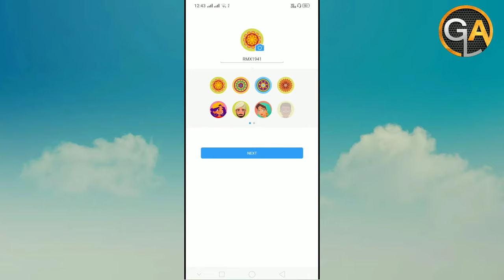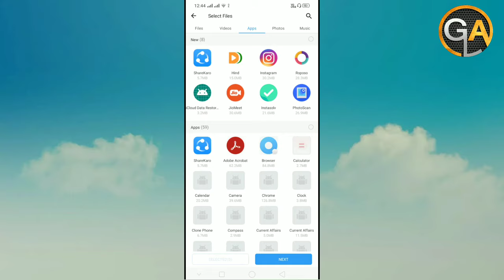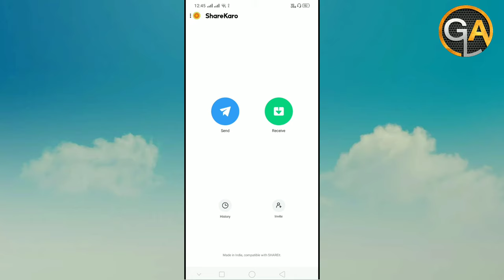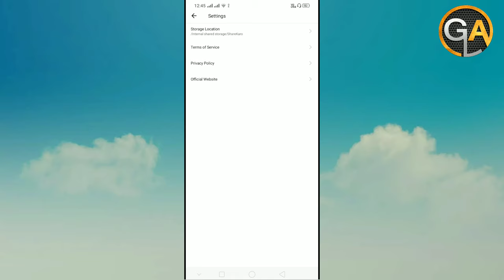Best alternative of shareit | Best Apps to file transfer 2020 | Hindi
Is video me aap ko best alternative of Shareit ke bare me bataya gaya hai jo Indian Application hai
Indian shareit Application jo kaphi badhiya application hai Shareit se bhi badhiya or fast transfer application hai
Best Apps to file transfer
Fastest Sharing Apps 2020
Best Alternative of shareit